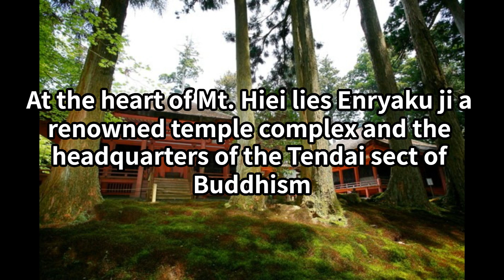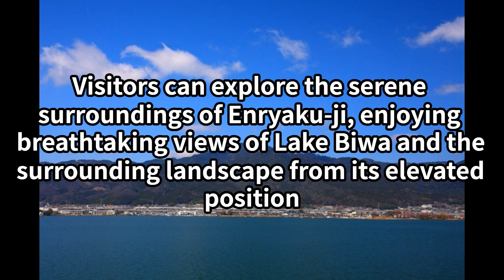tourist attractions in japan. Mt.Hiei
Welcome to Mt. Hiei, a captivating mountain located in Shiga Prefecture, Japan, offering a blend of natural beauty, spiritual significance, and cultural heritage. Whether you are a nature enthusiast, history buff, or seeker of spiritual experiences, Mt. Hiei has something remarkable to offer.  As one of Japan's three sacred mountains, Mt. Hiei holds deep religious and historical importance. It is home to Enryaku-ji, a revered temple complex and the headquarters of the Tendai sect of Buddhism. Founded over a millennium ago, Enryaku-ji is a UNESCO World Heritage Site, showcasing the country's rich religious heritage.  At Enryaku-ji, you can explore various architectural wonders, including pagodas, prayer halls, and meditation spaces. Immerse yourself in the serene atmosphere, surrounded by lush forests and panoramic views of Lake Biwa, Japan's largest lake. Take a peaceful stroll along the temple grounds and witness the devotion of monks engaged in their daily practices.  Their discipline and endurance are truly inspiring, and witnessing their devotion can be a profound experience.  To reach the mountain's summit, embark on a scenic cable car ride from Sakamoto Station. As you ascend, marvel at the breathtaking vistas of the surrounding countryside and the changing seasons that paint the landscape with vibrant colors.  Beyond its spiritual and historical significance, Mt. Hiei offers ample opportunities for outdoor enthusiasts. Hiking trails crisscross the mountain, allowing you to explore its diverse flora and fauna. Whether you prefer a leisurely walk or a challenging trek, the natural beauty of Mt. Hiei will captivate you at every step.  Plan your visit to Mt. Hiei and discover a harmonious blend of nature, spirituality, and cultural heritage.